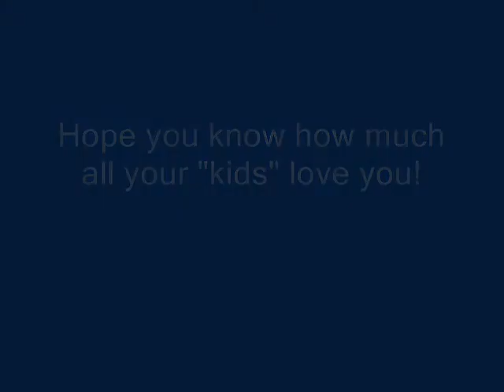Father's Day 2009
For Wendy and Chelsea: this is how your dad spent part of "his" day... "un-laxing!"